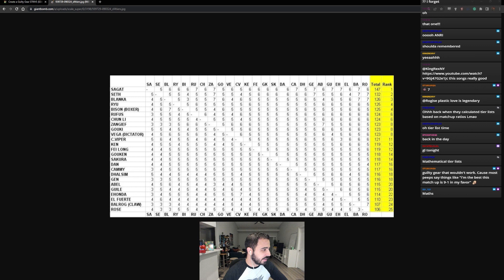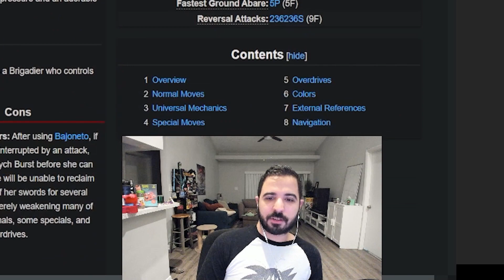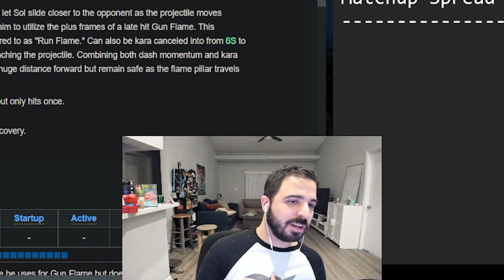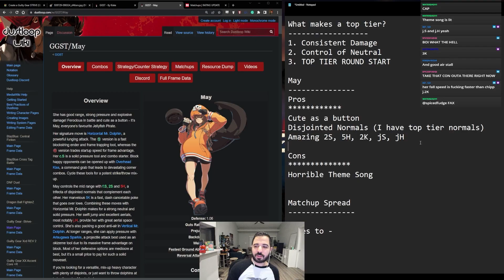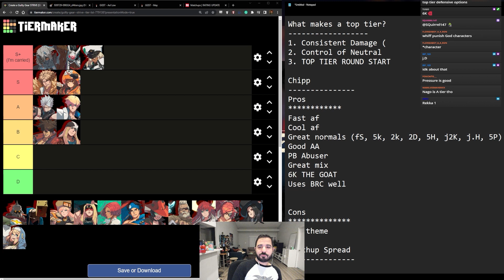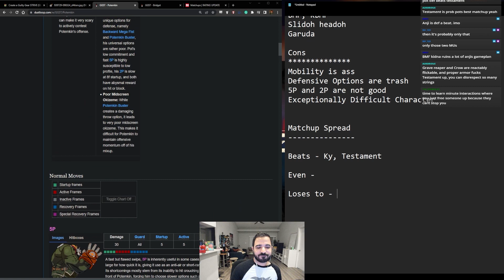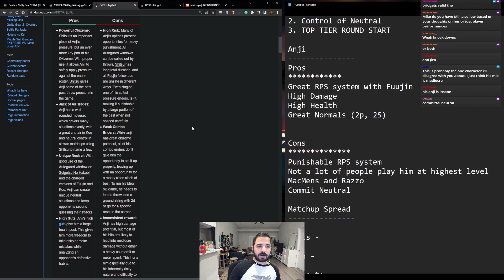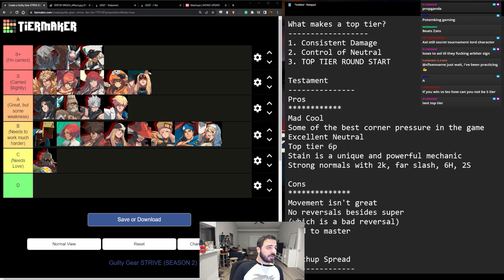Are you carried? - Guilty Gear Strive - Season 2 Tier List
Timestamps:
Intro - 0:00:00
Happy Chaos 0:00:35
Nago 0:06:35
Ram 0:10:55
Leo 0:12:55
Sol 0:17:55
Ky 0:23:37
May 0:28:10
Axl 0:30:58
Chipp 0:36:47
Bridget 0:41:10
Potemkin 0:43:45
Faust 0:47:20
Millia 0:49:17
Zato 0:51:21
Gio 0:54:23
Anji 0:56:28
I-No 0:57:39
Goldlewis 0:59:12
Jack-O 1:00:52
Baiken 1:02:20
Testament 1:03:55